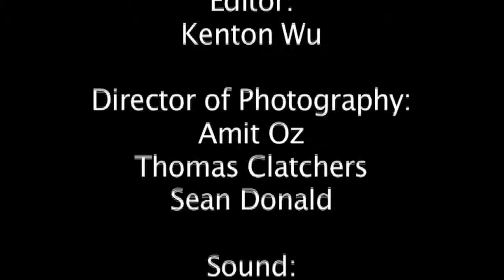Rock Paper Scissors - Kenton Wu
Kenton Wu version of Rock Paper Scissors